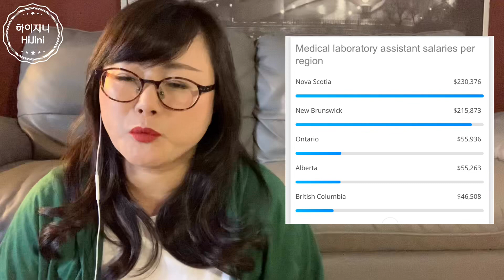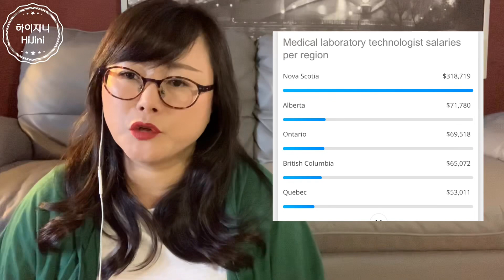[캐나다 직업소개 2편] 캐나다 이민 후 진로 고민 되시나요? | 캐나다 이민자가 할 만한 전문직 | 캐나다 의료관련 전문직 추천 | 캐나다 해외취업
하이지니 멤버십 가입

영상에는 밴쿠버 학교만 소개되었지만 타주에도 관련학과 많습니다 ^^